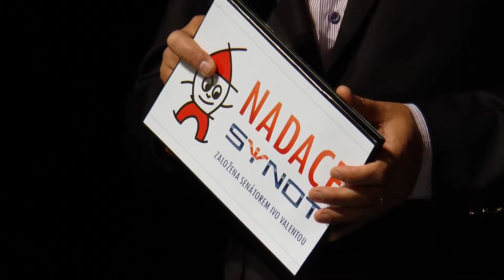TVS: Uherské Hradiště – Grant školství a zájmové činnosti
Nadace Synot opět rozdávala granty. Více než dva miliony putovaly do oblasti školství a zájmové činnosti.